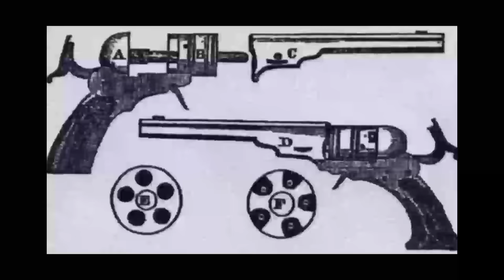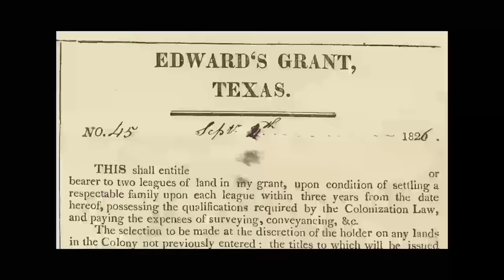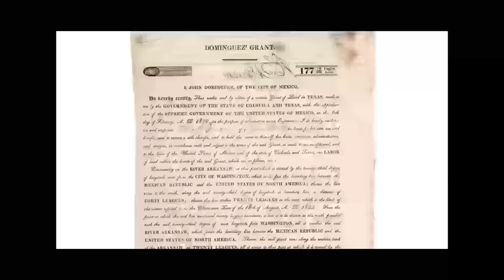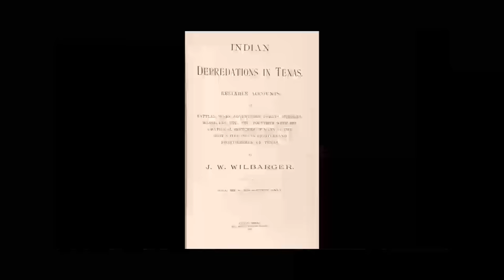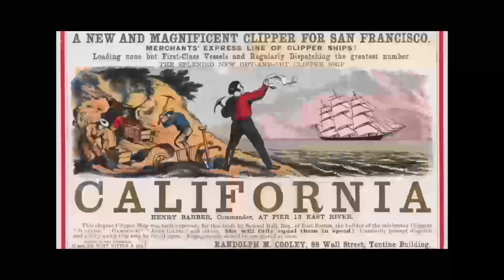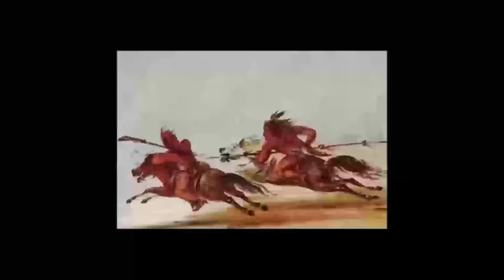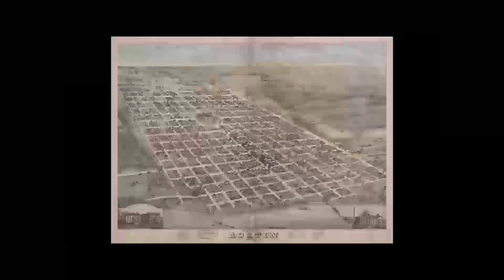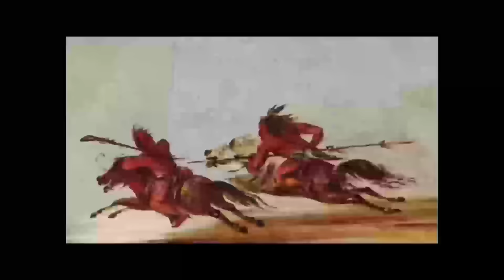10 Of The Bloodiest Battles Ever Fought Between The Texas Rangers and The Comanche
In the entirety of American history, few rivalries have been as fierce and fearsome as that between the venerable Comanche Empire and the Texas Rangers. The Comanche, with their combination of strategic brilliance, tactical prowess and ruthless reputation, forestalled American expansion in Texas for the better part of a century.

The Texas Rangers provided basically the only consequential resistance against the Comanche, and even then, the battles between these two factions often resulted in stories too brutal to be told in their totality on the silver-screen.

Here now, History At The OK Corral Brings Ten of the Most Brutal Battles Ever Fought Between The Texas Rangers and The Comanche.

CHAPTERS

0:00-0:46 Introduction
0:47-13:36 The Battle Of Walker’s Creek
13:37-32:34 Jack Hays’ One-Man Charge At The Frio River
32:35-56:19 Jack Hays At Uvalde Canyon
56:20-1:20:30 Jack Hays Stands Alone At Enchanted Rock
1:20:31-1:33:40 The Council House Fight
1:33:41-1:50:18 The Battle Of Plum Creek
1:50:19-2:01:54 The Battle Of Little Creek
2:01:55-2:21:51 Jeff Turner’s Bloody Rampage
2:21:52-2:46:01 Iron Jacket’s Last Stand : The Battle Of Antelope Hills
2:46:02-3:09:25 The Battle Of Agua Dulce Creek

X : @historyokcorral
Tik-Tok : @historyattheokcorral

“Empire Of The Summer Moon” by S.C. Gwynne.
“Indian Depredations In Texas” by J.W. Wilbarger.
“The Texas Rangers : A Century Of Frontier Defense” by Walter Prescott Webb.
“The Comanche Empire” by Pekka Hamalainen.
“The Adventures Of Bigfoot Wallace : Texas Ranger & Hunter” by John C. Duval.